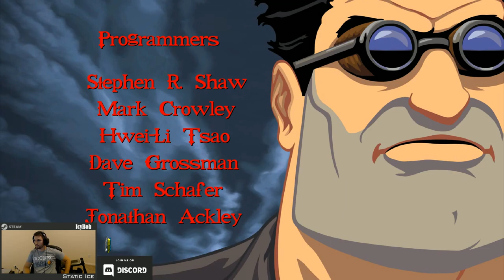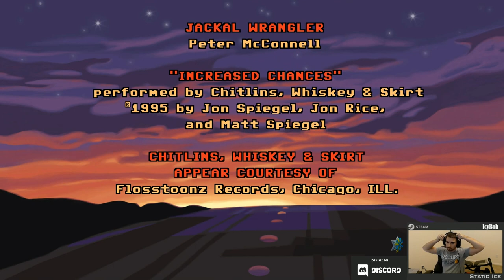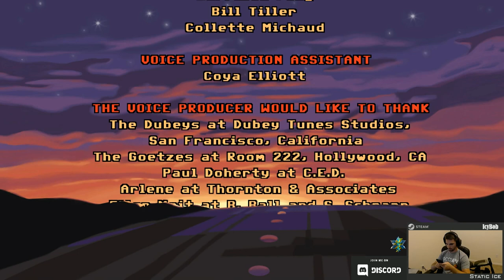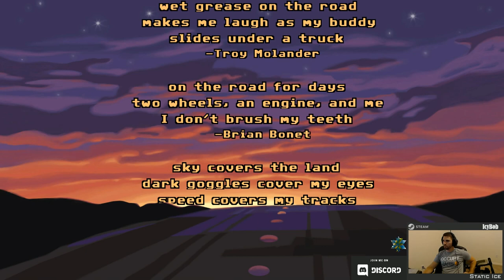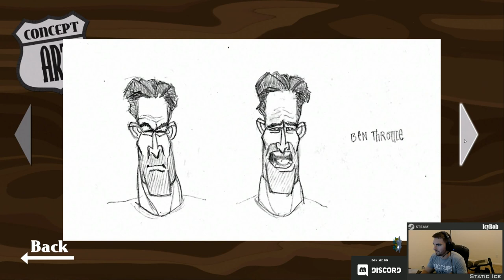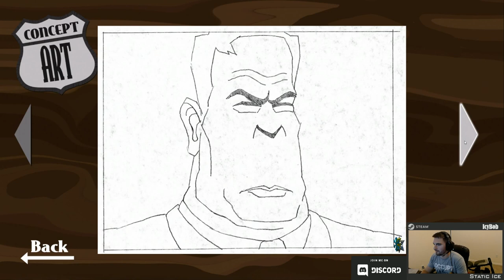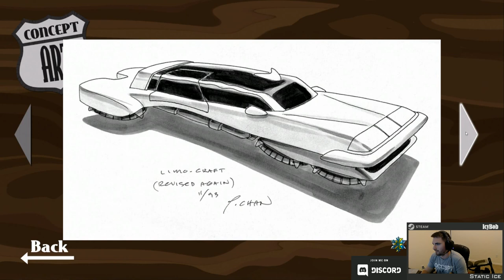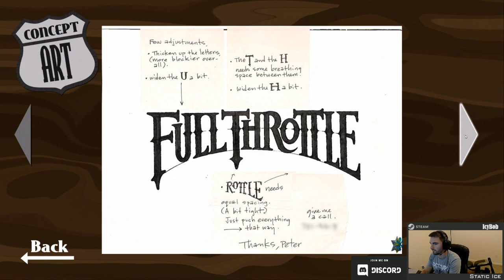Full Throttle | Playthrough of the Remastered Edition | Come Watch the Polecats